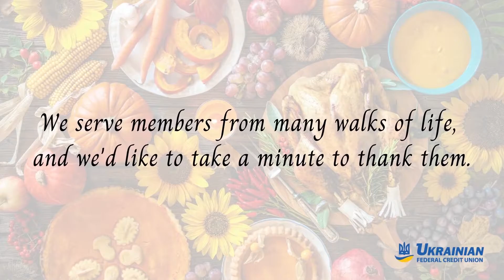UFCU says Thank You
Ukrainian FCU serves members of different walks of life, and we'd like to take a minute to thank them.